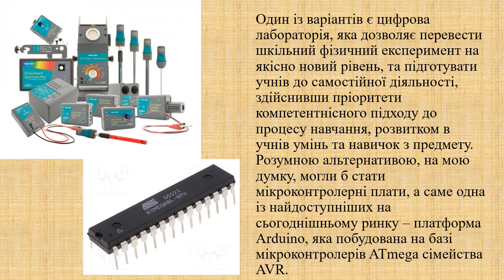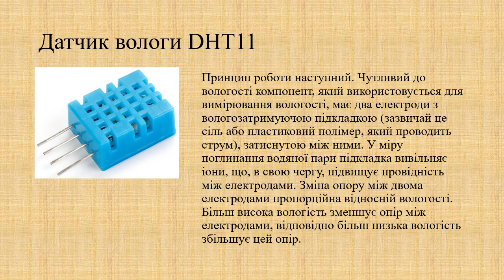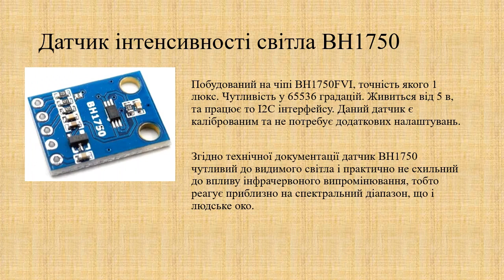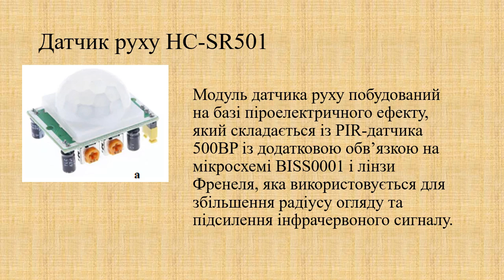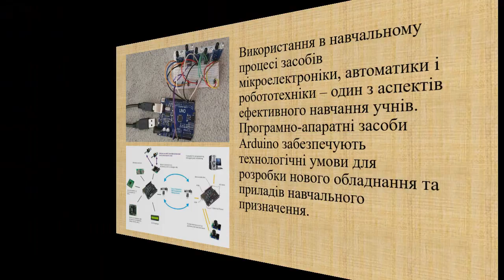Робототехніка як новий предмет у НУШ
Стефанюк Ярослав Олегович, учитель Рогачинського закладу загальної середньої освіти І-ІІІ ступенів Нараївської сільської ради

Коло питань:
використання датчиків для візуалізації фізичних явищ
платформа Arduino як засіб реалізації STEM-проєктів